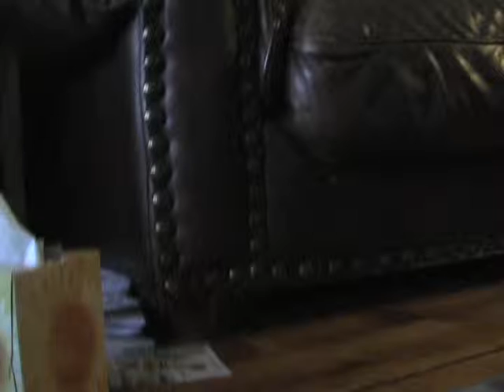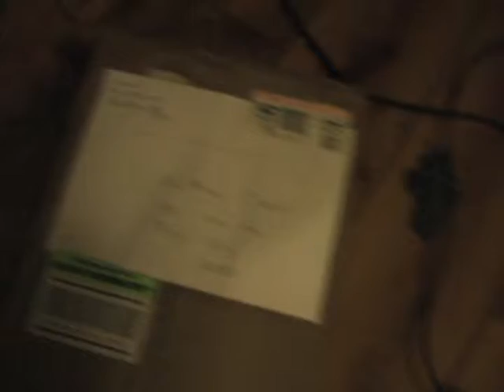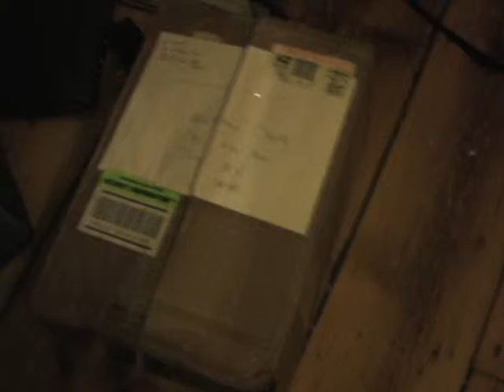Sending & Opening package to J Wood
Video documenting the condition of Ebay auction number 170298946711 and 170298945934.